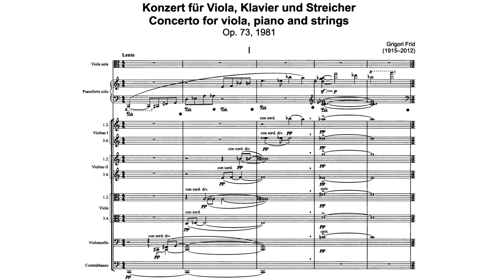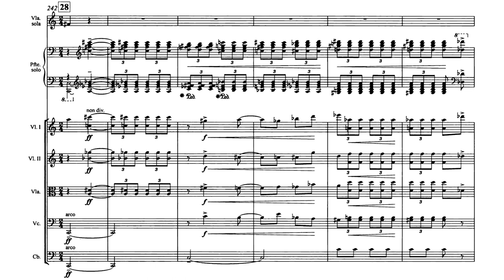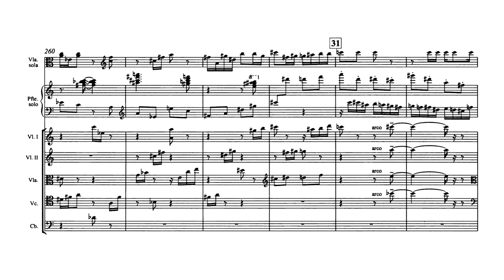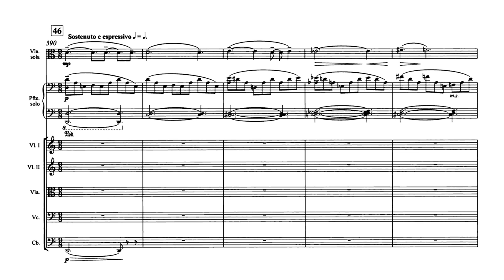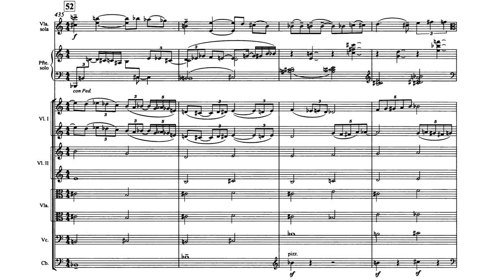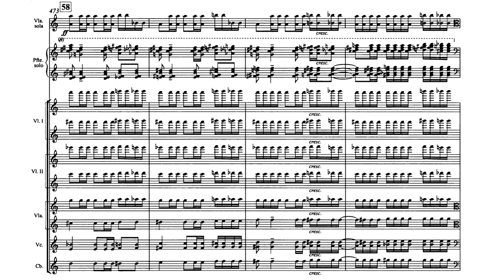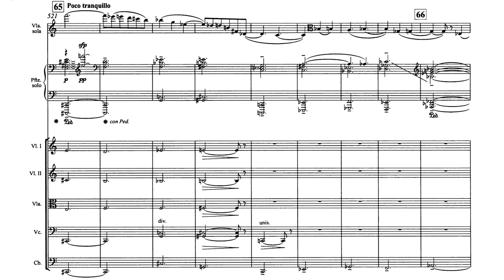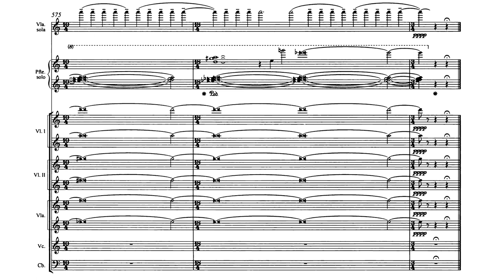[Grigory Frid] Concerto for Viola, Piano and String Orchestra Op.73 (Score-Video)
This concerto has 3 movements:
I. Lento - attacca:
II. Allegro moderato - attacca: (10:00)
III. Sostenuto (17:32)

Performers:
Isabelle van Keulen (Viola)
Oliver Triendl (Piano)
Ruben Gazarian / Georgisches Kammerorchester Ingolstadt